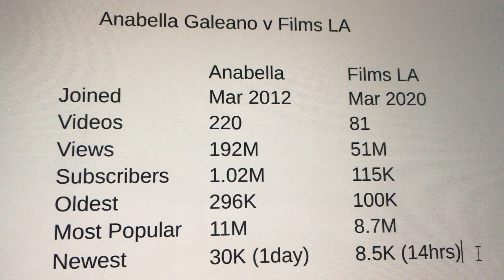Films LA - इस चैनल के भविष्य के राजस्व को साझा करने के अवसर के लिए सदस्यता लें - 1,000 आवश्यक